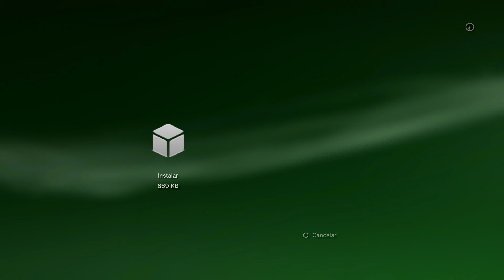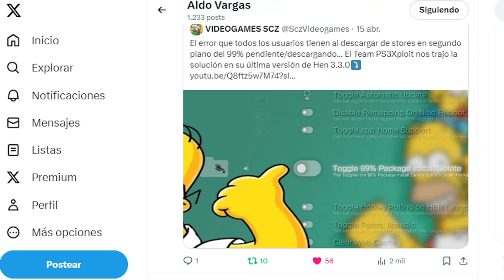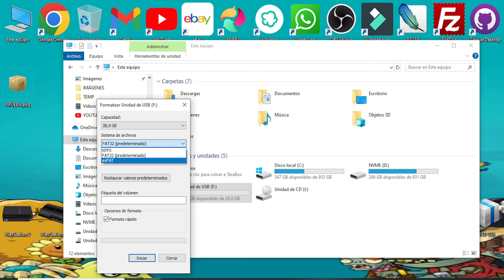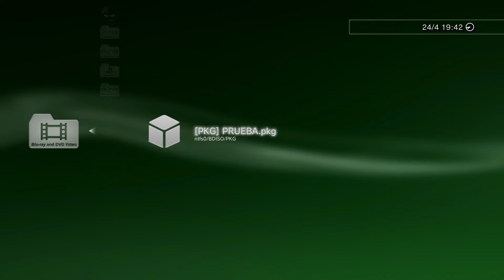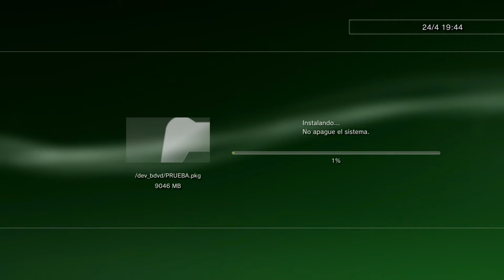YA NO SUFRÁS MÁS POR EL LIMITE DE LOS 4GB EN PS3 E INSTALA ARCHIVOS GRANDES DE +4GB SIN PROBLEMAS...